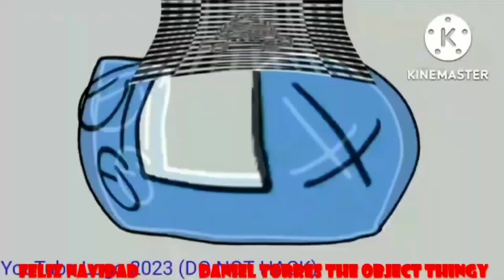I HATE G-MAJOR 74 TWENTY TWO